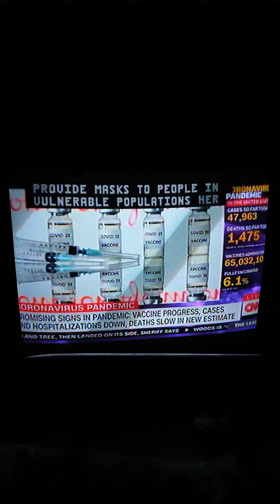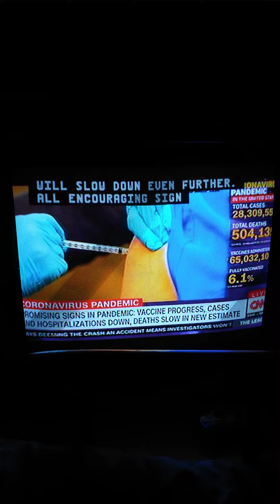CNN Newsroom With Brooke Baldwin Outro & The Lead With Jake Tapper CNN Short Intro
"I'm Brooke Baldwin Here In New York, Thank You So Much For Being With Me, We'll See You Back Here Tomorrow, "The Lead" With Jake Tapper Starts Right Now."
"Welcome To "The Lead," I'm Jake Tapper."